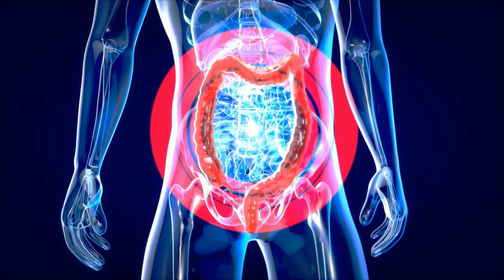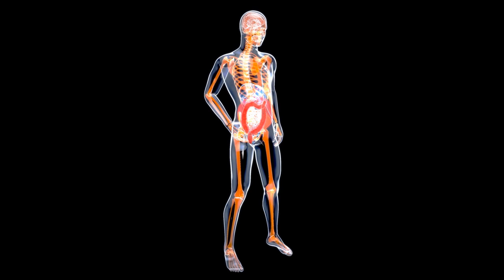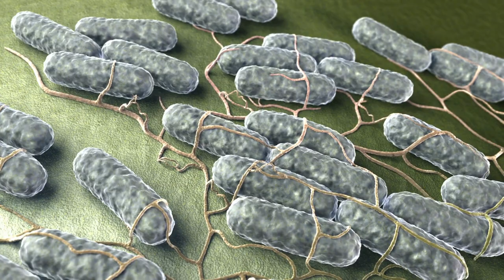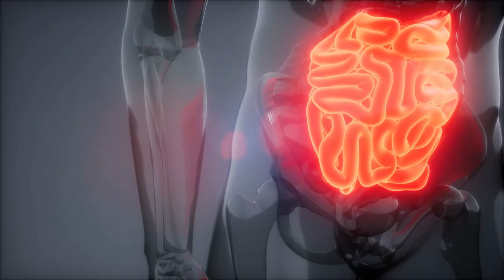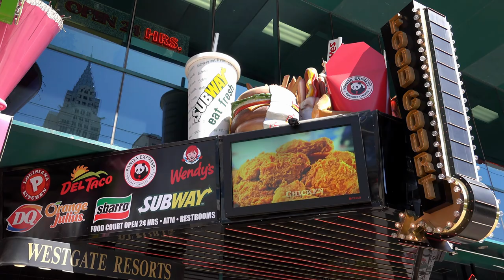💩💩 DEMASIADO APESTOSA? TEN CUIDADO pues SIGNIFICA...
SI CUANDO VAS AL BAÑO EL OLOR ES EXAGERADAMENTE FÉTIDO, ESTO SIGNIFICA QUÉ...

Visita nuestro sitio asociado de Amazon para productos de tu interés: